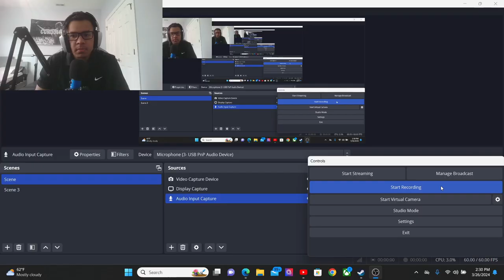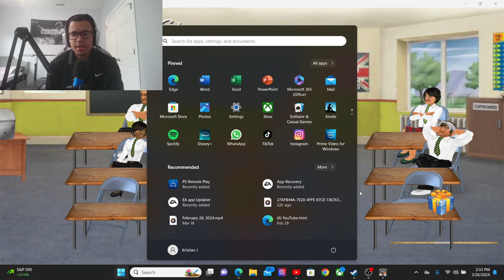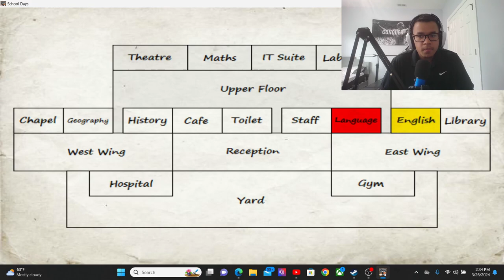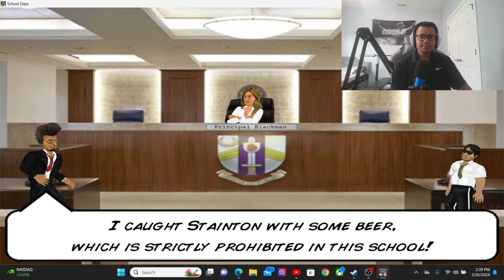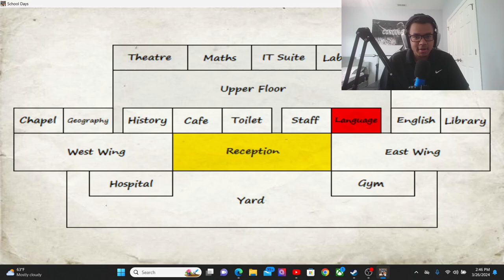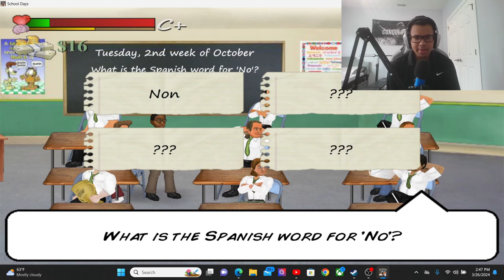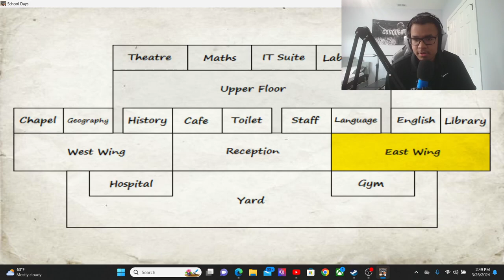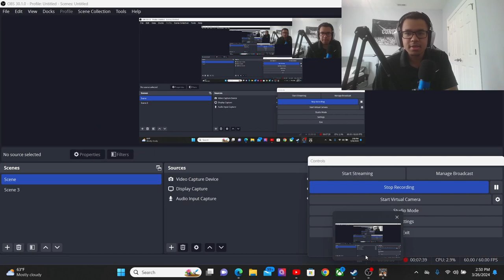Playing School Days In 2024